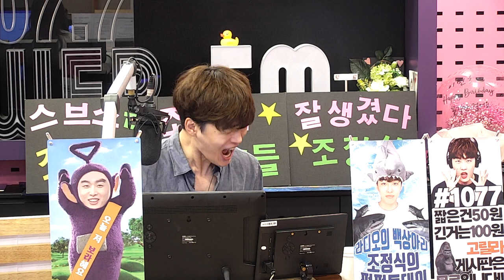[펀펀투데이] 깡이 넘치는 뻔데기들의 대답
2020년 5월 19일, 조정식의 펀펀투데이